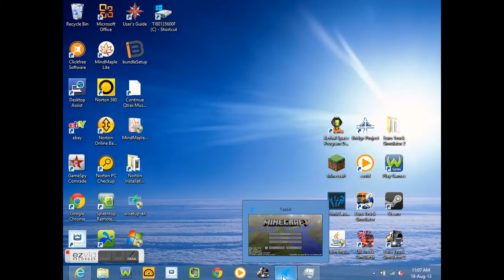My Ezvid Video